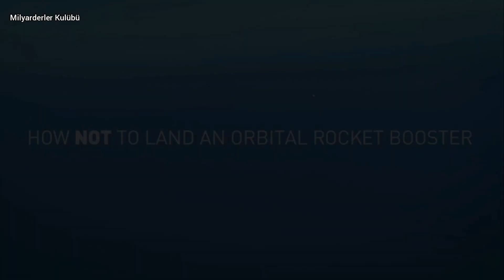ELON MUSK (SPACEX) MOTIVATION ! - (Motivational Video)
Elon Musk Motivational Video